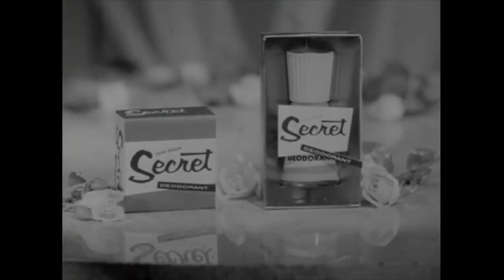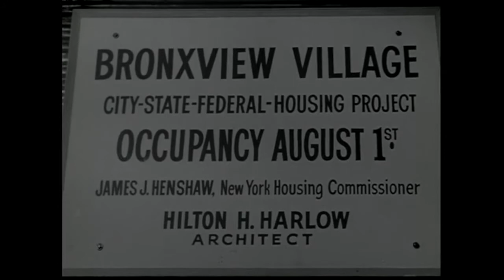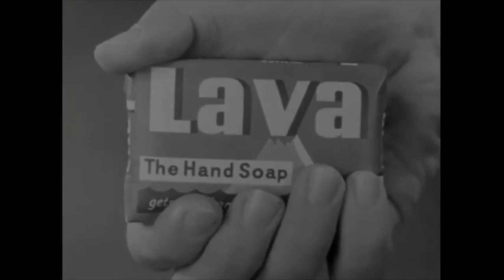Car 54, Where Are You? TV Series E35 "Occupancy, August First" - HD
Mrs. Bronson refuses to leave her new apartment even though the building has no walls.